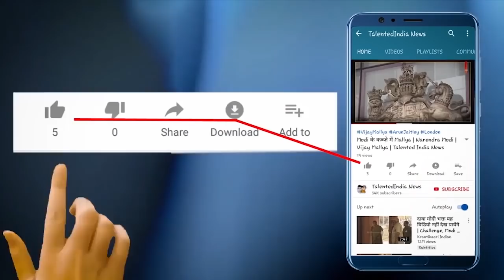Rajnath Singh Ladakh Visit | India China Dispute | India China Border | Talented India